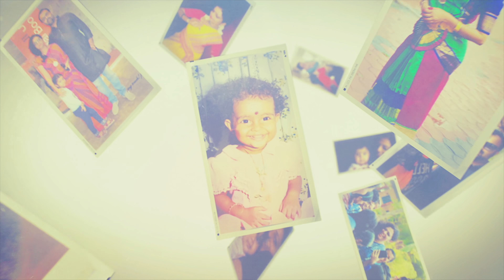What to buy during Pregnancy | Pregnancy Essentials | Aswathy Sreekanth | Life Unedited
Hi Aswathy Sreekanth here!
Today's video was shot while I was carrying the little one. This video has a list of products which I found to be useful during those nine months of carrying. Hope this pregnancy essentials list would help mammas to be.

LINKS
Pregnancy Pillow
Offer Code : SUMMER21